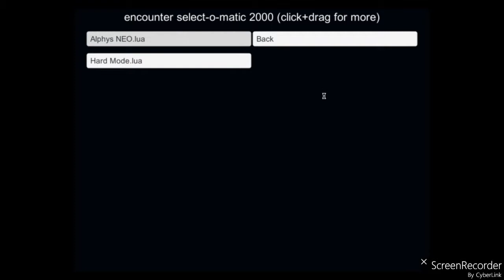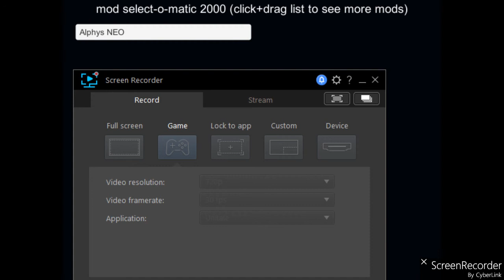alghys neo fight (unitale)